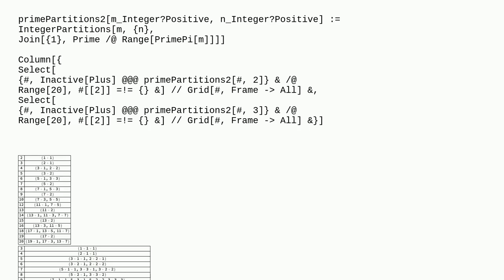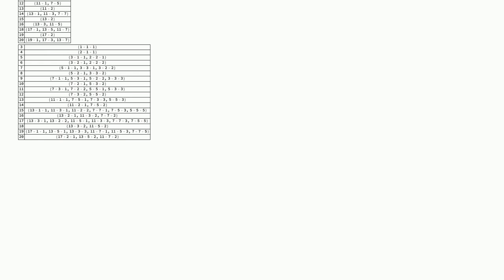Writing a number 'm' as a sum of 'n' prime numbers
A special thanks goes out to the community

  integer-sequence partitions prime-numbers